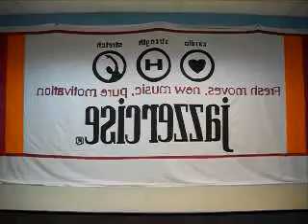Tutorial -gangnam style- dimostrazione